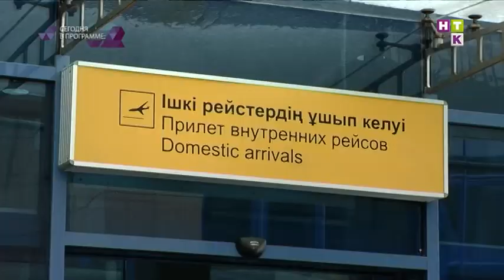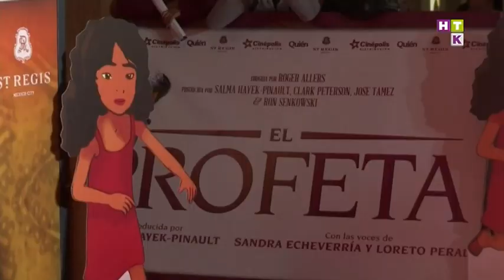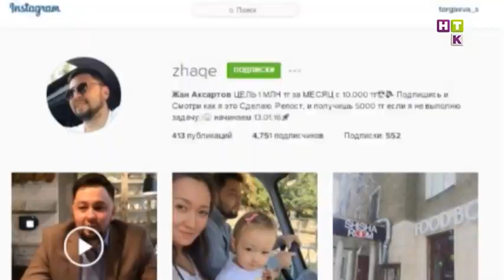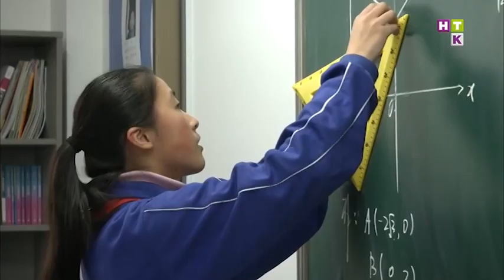Revue / Ревю 18.01.16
1 Бойцовский Атырау. "Алаш прайд" вернулся с международного турнира по ММА.

2 Репетиция перед Оскаром! В Санта-Монике прошла церемония Критикс Чойз Эвордс!

3 Ржу не могу! Казахстанцы подсели на смехойогу

4 Красивая значит умная! Почему привлекательным студенткам легче учиться?

5 Миллион за месяц! Алматинский бизнесмен бросил вызов самому себе.

6 Месть в горячем виде! Роналдо нашел замену Ирине Шейк.

7 KeshYou готовится к юбилейному концерту!

8 Экстремальная мода. Лил Уэйн зажег с биэмиксерами на фэшн шоу в Милане